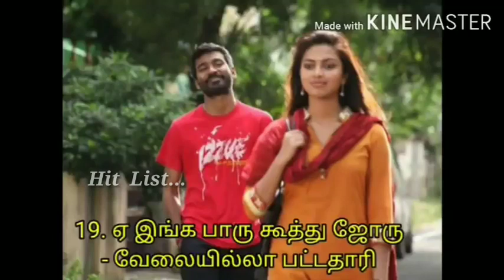Dhanush Melody song Collections _ Mega Hit Melodies _ Latest _Full Mp3 Jukebox _ Actor Dhanush Hits_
Hit List,🎸🎼🎼🎶